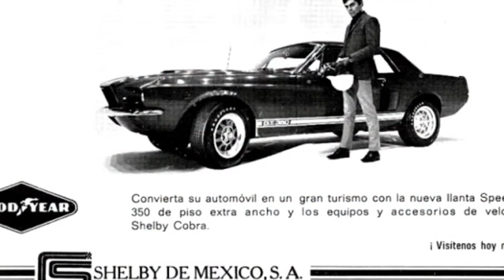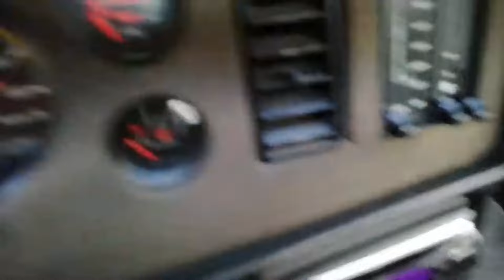HABLEMOS deL 60 ANIVERSARIO DEL MUSTANG | EDDIE'S TOY CAR GARAGE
En el video de hoy les cuento sobre los mustangs mexicanos, en un video especial por los 60 aniversario de Mustang.

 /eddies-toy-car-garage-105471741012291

Visita nuestro nuevo restaurante en 📍C. José María Morelos 63 Teatro Cine Lux, Local 2